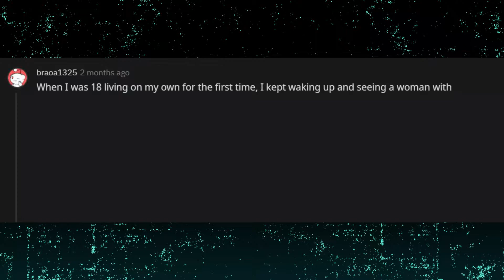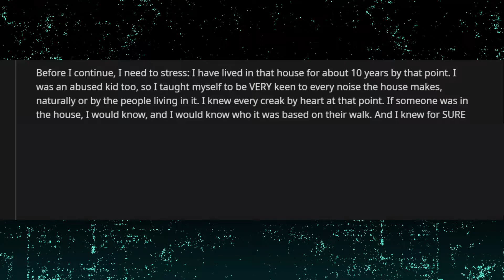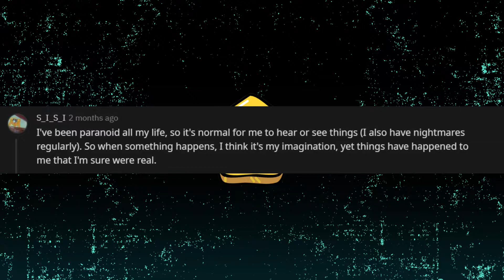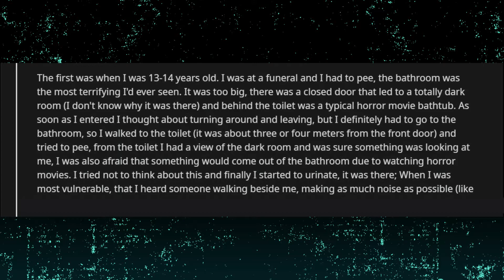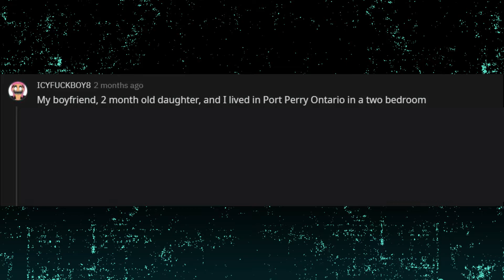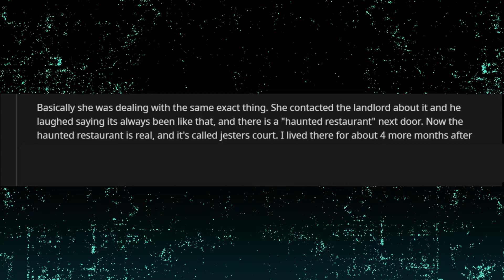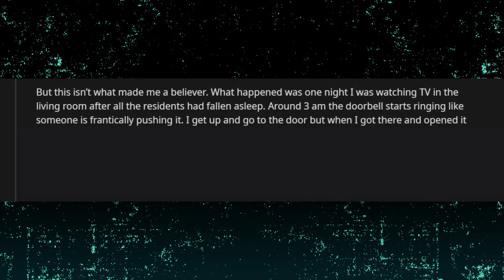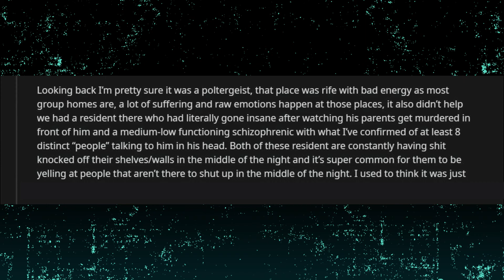PARANORMAL believers of reddit, what made you believe?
Come back tomorrow for a new video!

r/AskReddit Reddit Stories
►Paranormal believers of reddit, what made you believe? (Serious)